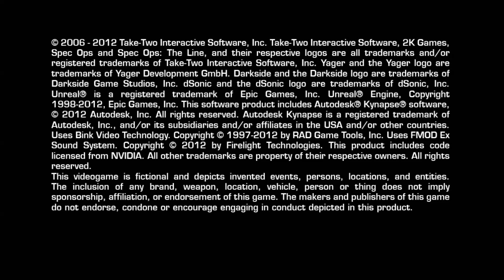Spec Ops: The Line demo HD gameplay 1080p